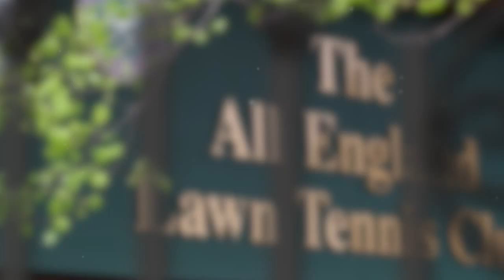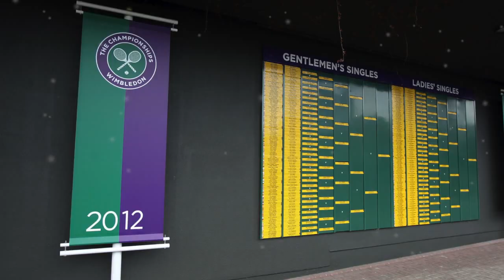Wimbledon Memories: Scott Draper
Former pro Scott Draper chats to tennis.com.au about his experiences at Wimbledon.